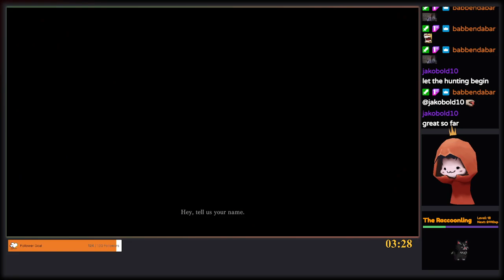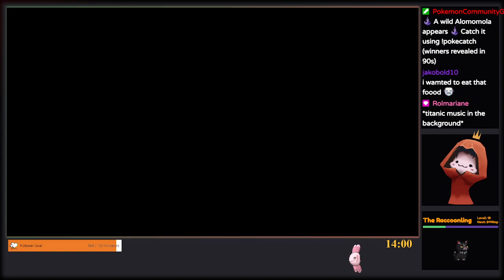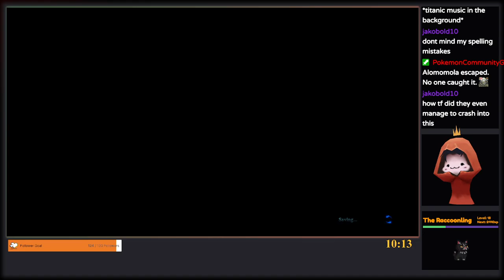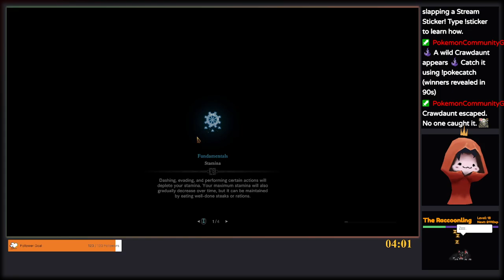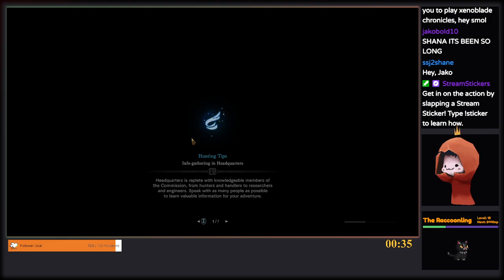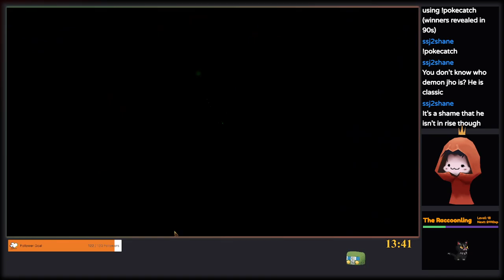We are looking hella fresh🦕🧡 - Monster Hunter: World